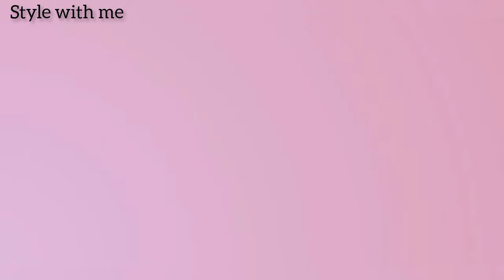Types Of Pants With Names !! Bottom wear for Girls And Women's 👖Pant Name List 💗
types of pants for girls with names/bottom wear with name !! High waisted pant design for girls and women's

Today in this video I m sharing different types of Pants and bottom wear for Girls And Women's with names

YOUR QUERIES 🎦
latest pants for girls and women 2023
latest pants for girls
latest pants designs for ladies 2023
lastest pants name
latest trendy pants
trendy Palazzo pants
new trendy pants for ladies
pants design for girls
formal pants for office
office pants for ladies
stylish pants for girls
stylish pants
trendy pants name list
types of Pants With Names
types of pants with name for womens
pants for teenagers girls
how to style pants with name
best trendy pants
Pants for women
pants for short girls
Korean style pants for girls and women's
pants design for ladies
all types of pants for ladies
types of trousers
types of Jeans
different types of cargo pants and jeans
name of trousers
bottom wear
bottom wear Haul
bottom wear on Meesho
bottom wear for women
bottom wear for Flipkart
bottom wear haul Myntra
bottom wear haul Amazon
bottom wear for womens and girls
types of trousers for women
types of trousers for ladies
types of trousers waistbands
different types of bottom wear with name for
girl's and women
college outfit ideas
college pants for girls
bottom wear for teenage girl
outfit ideas for teenage girl
bottom wear for crop top